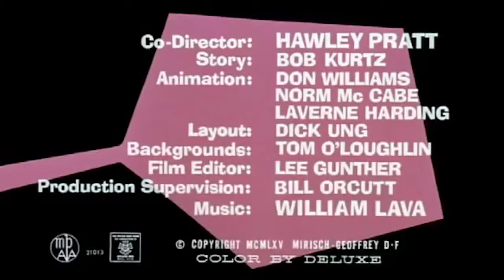Pink Panther and Pals - The Pink Tail Fly - Animation Cartoon For Kids